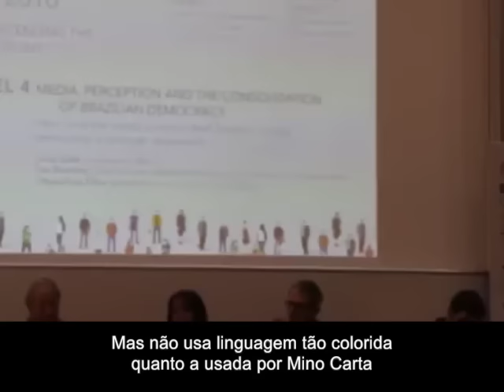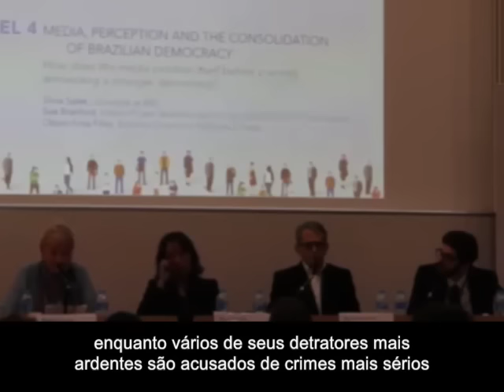Controversy at Brazil Forum UK 2016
Jun 17, 2016 - LAB editor Sue Branford gave a paper as member of a panel on “Media, Perception and the Consolidation of Brazilian Democracy”, part of a one-day conference, entitled “Transcending the Dichotomy”, organised by the Brazil Forum and held at the London School of Economics.

This paper greatly irritated Otávio Frias Filho, the current editor of Brazil’s largest newspaper, Folha de S. Paulo, and member of the family that owns it, who was also on the panel.